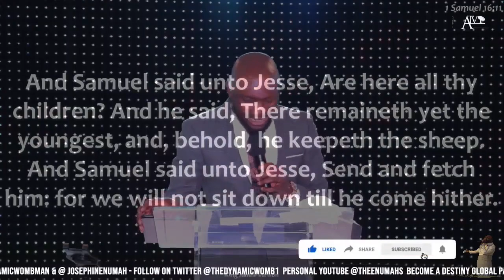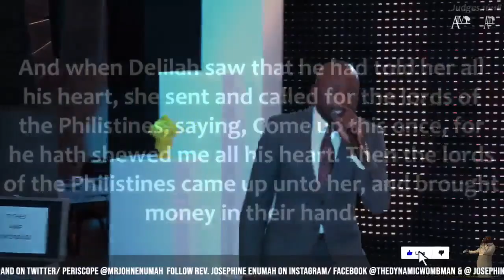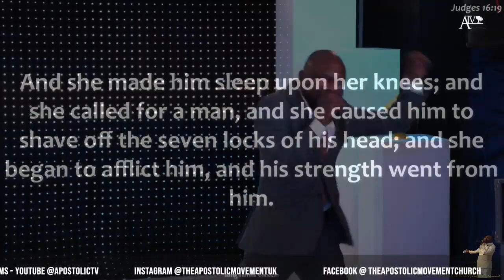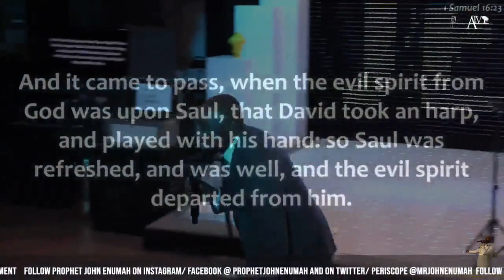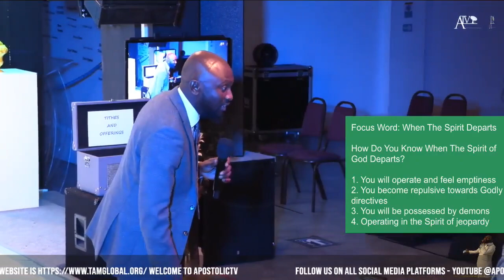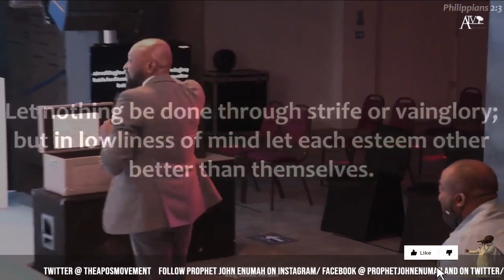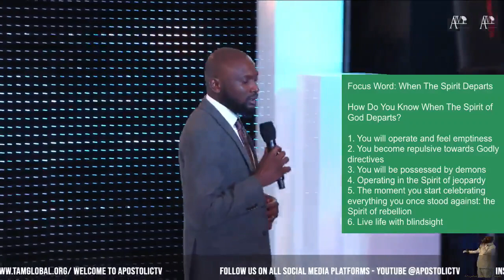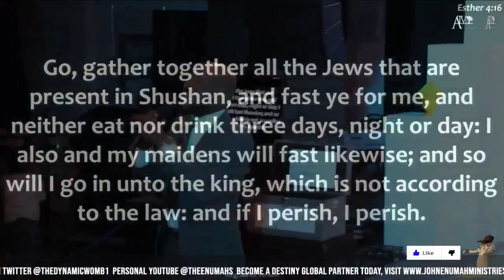Mid Week Power Service Sermon | When The Spirit Departs| 20/04/21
Dagenham
London
RM10 9HP